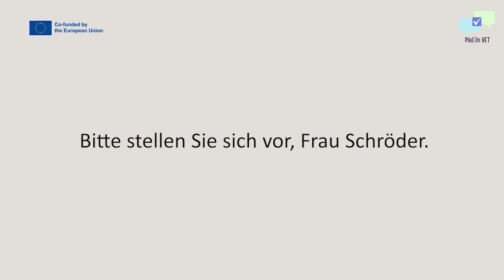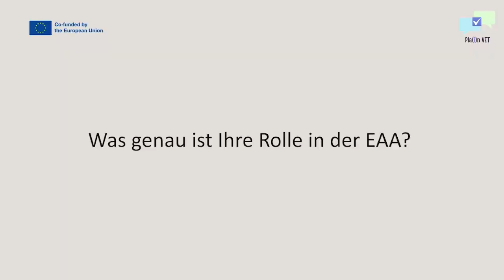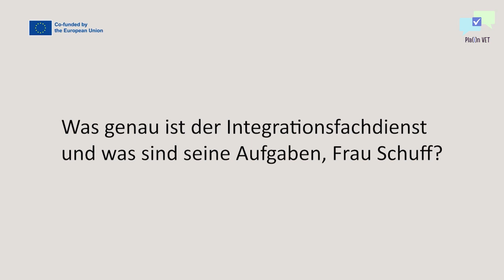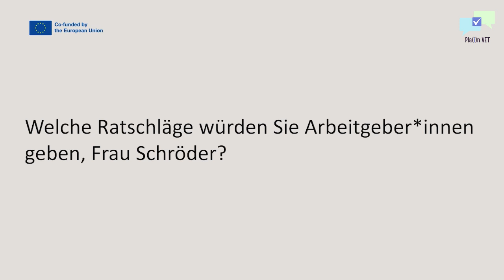See how a Workplace Inclusion works in real life: EAA in Germany - PlainVET Project (2/11)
“Let's realise inclusion together.”
Our Project Pla(i)nVET aims to support young learners with learning difficulties, reading difficulties and non-native speakers in the transition period between school and labour market entry with the use and help of Plain Language. Find out more about the erasmusproject here

In this video series inclusive companies and their trainees with special needs share good practice examples on how inclusion can look like in a work context. Learn more about their experiences, the challenges they faced and their wishes for the future for more inclusion, integration, diversity and equality in the workplace.
The interviews were filmed in Austria, Sweden, Spain, Germany, and Cyprus and show you the unique perspectives from different countries.